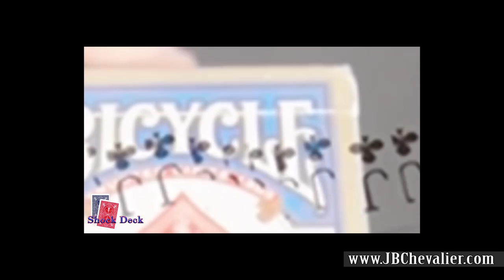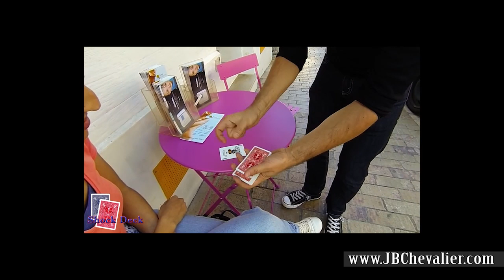JBChevalier.com : Shock Deck Teaser